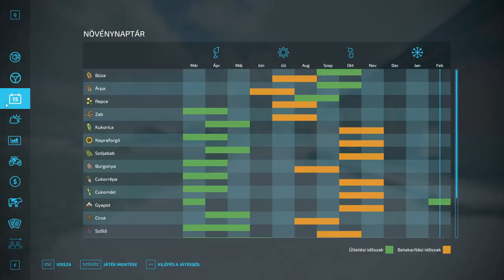Újabb szántóföldek! | No Mans Land | Farming Simulator 22 | #8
Amennyiben szeretnél támogatni engem vagy a munkásságom, legyél tag a csatornán
Vagy használd a lenti linkek valamelyikét!

🤝 Giants Partner Code : KHARON